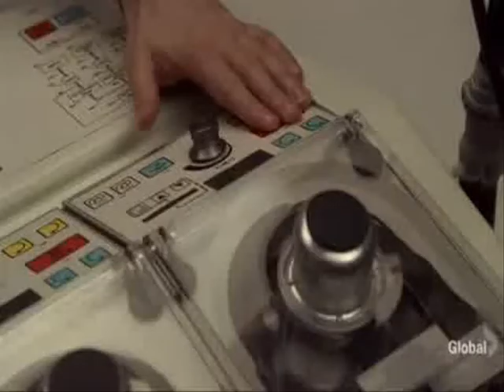HEADMAN - CUTTHROAT BITCH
Tribute to Amber Volakis a.k.a Cutthroat Bitch

Song: "Cutthroat Bitch"
Artist: HEADMAN